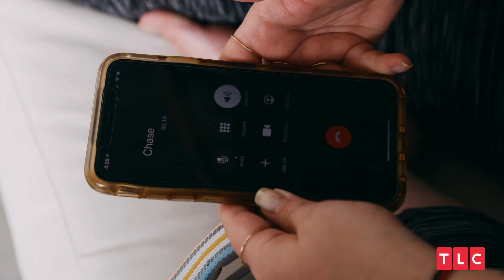Chase Wants to See Whitney | My Big Fat Fabulous Life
Chase calls Whitney asking if they can meet up to talk.